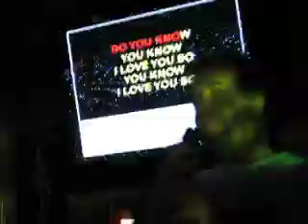Mark - Yellow - Coldplay @ Tony's Bar & Grill